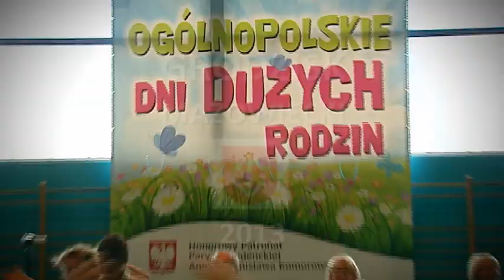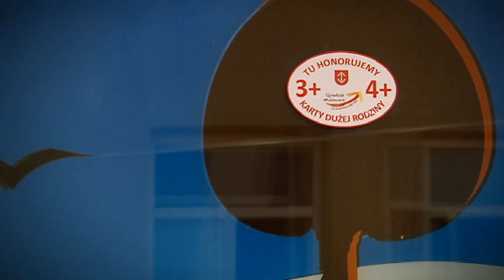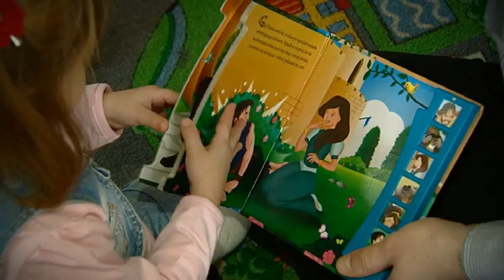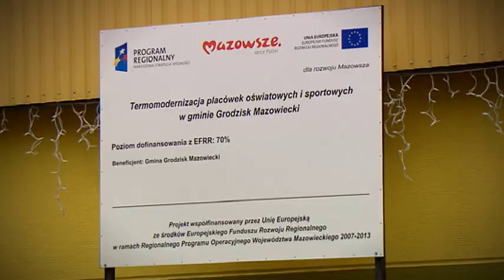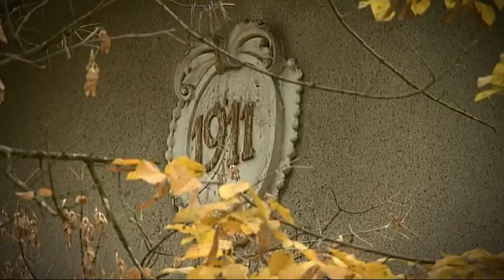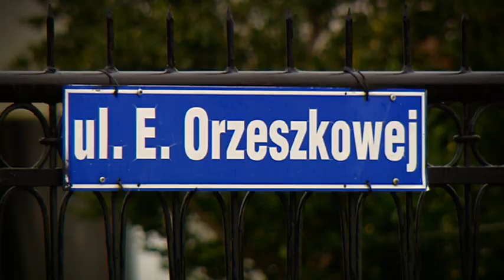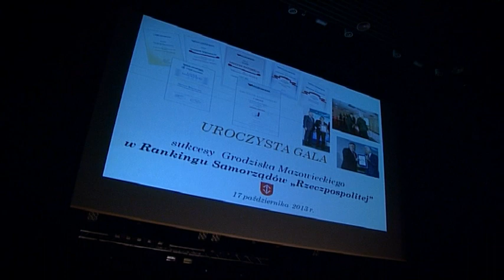Grodzisk Mazowiecki 2013